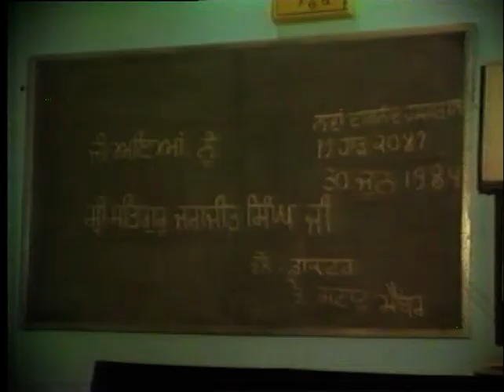Old Recording | DVD 83 | VDO No.41 | 30.06.1984 | Sri Satguru Jagjit Singh Ji | Namdhari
Old recordings
DMC 1984

Speeches by doctors at the new Dayanand Hospital and Pavitar Updesh Sri Satguru Jagjit Singh Ji